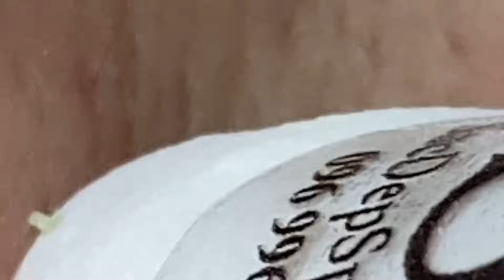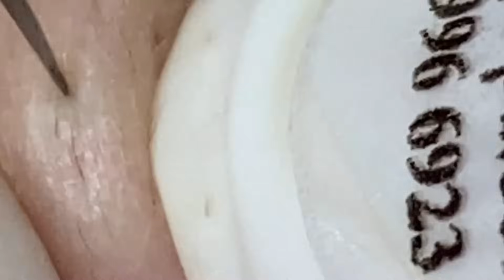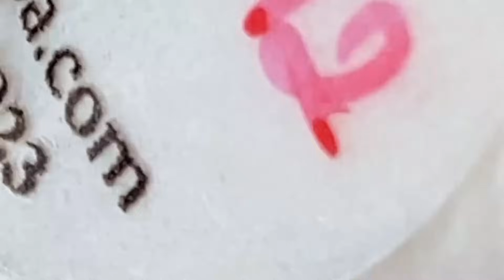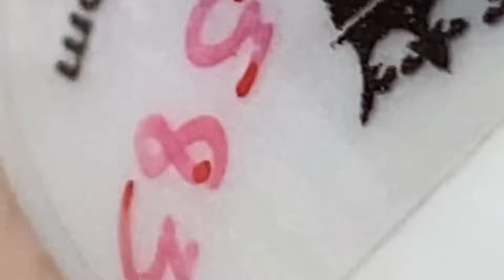𝘚ℎ𝘢𝑟𝘦 𝘵𝑖𝘱𝑠 𝑓𝘰𝑟 𝑐𝘭𝑒𝘢𝑛𝘪𝑛𝘨 𝘢𝑛𝘥 𝘵𝑎𝘬𝑖𝘯𝑔 𝑐𝘢𝑟𝘦 𝘰𝑓 𝑦𝘰𝑢𝘳 𝘧𝑎𝘤𝑒 | 1880